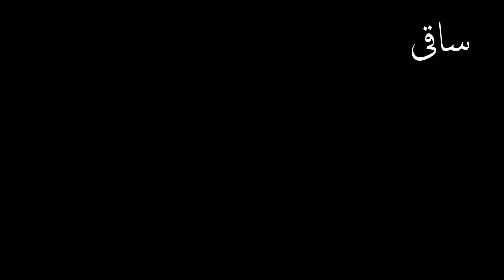بزم آراء ہے روشن آراء بائی ۔۔۔!!!۔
P.S: Rosh'an Ar'a Ba'i (Later Known As Rosh'an Ar'a Begum), The Legendary Disciple Of The Sangeet Rat'an Ustad Abdul Karim Khan, Gets Recorded By Odeon Records Gramophone Company Of British India. Exceptional Glare Of This Kirana Gharana Gay'aka Takes Hindustani Classical Music To An Epic Climax In A Master Stride. A Phenomenon Rarely As Magical As This Without Doubt. Year Of Recording Is 1935.

Side A: Holi.

Side B: Bhajj'an.